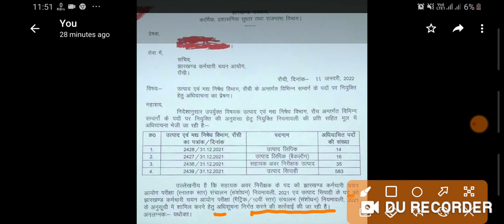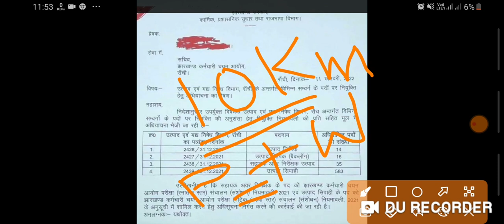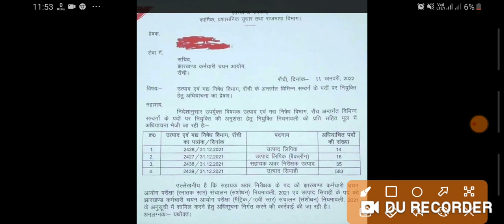झारखंड उत्पाद पुलिस New Vacancies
Exam format